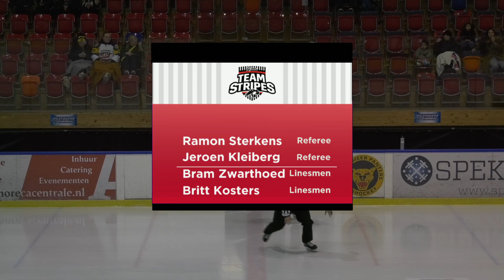Highlights Panters vs HIJS, d.d. 3 December 2022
Samenvatting van de wedstrijd incl. replays, interviews en man of the match.

Steun de Zoetermeer Panters livestream, verzorgt door A'humTV.
Scan de code die regelmatig in beeld komt of klik op deze link.